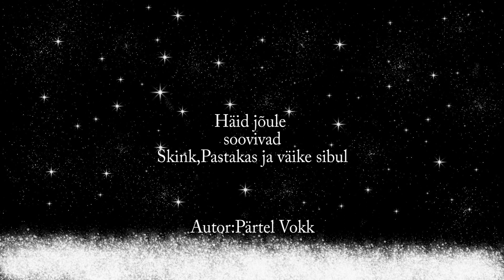Skink Pastakas ja Väike Sibul